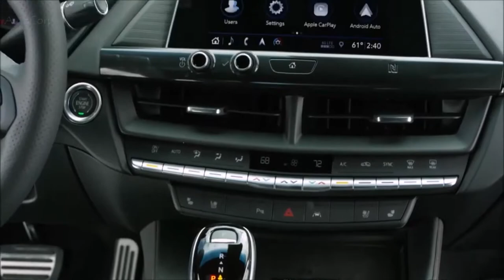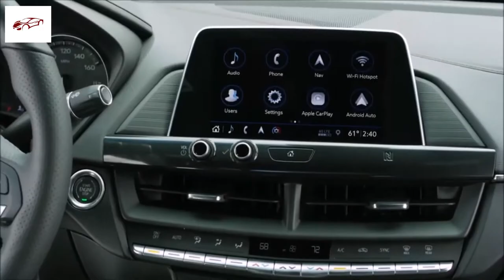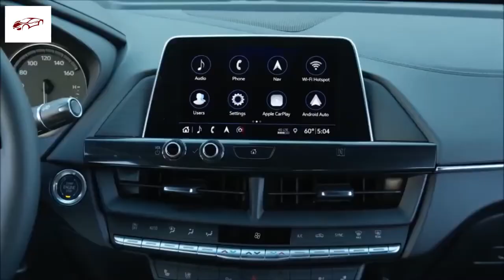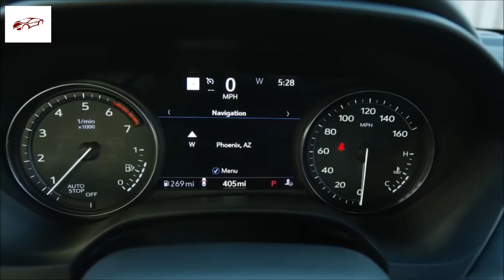Cadillac CT4 | $39,590 Compact Executive Sedan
cadillac cts v,
cadillac escalade,
cadillac three,
cadillac ranch,
cadillac records,
cadillac xt6,
cadillac ct5,
cadillac cts,
cadillac ats,
cadillac allante,
cadillac ats 2.0t,
cadillac ats coupe,
cadillac ats v coupe,
cadillac ats review,
cadillac ats 2013,
a cadillac escalade,
a cadillac for your troubles,
a cadillac car,
a cadillac truck,
a cadillac is not a car to scorn,
a cadillac a pretty girl and some money,
a cadillac converter,
a cadillac don't come easy,
cadillac brougham,
cadillac blackwing,
cadillac boys,
cadillac black,
cadillac burnout,
cadillac build,
cadillac blues,
cadillac beyonce,
wendell b cadillac willy,
bun b cadillac,
big b cadillac,
cardi b cadillac,
bun b cadillac music,
b channel cadillac,
b 52 cadillac of the sky,
cadillac records johnny b goode,
cadillac ct6,
cadillac ct4,
cadillac ct5 v,
cadillac ct6 v,
cadillac cts v coupe,
pimp c cadillac,
pimp c cadillac music,
c c catch cadillac,
cadillac c los,
cadillac c,
1970 cadillac c deville,
los fabulosos cadillacs c.j,
cadillac cts c,
cadillac don,
cadillac deville,
cadillac dts,
cadillac don peanut butter jelly,
cadillac drive,
cadillac dreams,
cadillac desert,
cadillac don pimp,
mc nas d cadillac,
triple d cadillac,
lara d cadillac,
mc shy d cadillac,
triple d cadillac #3,
cadillac brougham d'elegance,
cadillac d'elegance,
cadillac fleetwood brougham d'elegance,
cadillac escalade 2020,
cadillac eldorado,
cadillac elr,
cadillac escalade 2019,
cadillac escalade esv,
cadillac escalade ext,
cadillac escalade 2021,
eazy e cadillac,
e&g grill cadillac,
cadillac e dinosauri,
e 40 cadillac,
cadillac tah e money bags,
rita cadillac e lu schievano,
cadillac e,
kim e cadillac,
cadillac fleetwood,
cadillac fleetwood brougham,
cadillac fleetwood lowrider,
cadillac fest,
cadillac for sale,
cadillac fleetwood beating,
cadillac forza horizon 4,
cadillac fender removal,
cadillac don f that b,
los f cadillacs,
cadillac girl,
cadillac grills,
cadillac gta,
cadillac gage commando,
cadillac golf cart,
cadillac gets in dead meat,
cadillac grainer string band,
cadillac gacha life,
tax g cadillac talk,
junior g cadillac,
b.g cadillac,
g eazy cadillac,
pachino dino cadillac g,
cadillac song,
cadillac escalade vs g class,
cadillac escalade vs g wagon,
cadillac hearse,
cadillac horn,
cadillac history,
cadillac hennessey,
cadillac hot rod,
cadillac headphones,
cadillac hybrid,
cadillac hydraulics,
h trom ou cadillac,
cadillac in the swamp,
cadillac interior,
cadillac in the back,
cadillac instrumental,
cadillac in india,
cadillac in the sky,
cadillac in gta,
cadillac in bangladesh,
i'm my cadillac,
cadillac joe,
cadillac jack,
cadillac jones,
cadillac jackson,
cadillac jwet la gate,
cadillac jack favor,
cadillac jay leno,
cadillac jeep,
jessie j cadillac song,
j&j cadillac,
j holiday cadillac,
j dilla cadillac,
cadillac don j money pimp,
cadillac juicy j,
j&j security cadillac,
cadillac tah j lo,
cadillac kimberly,
cadillac kind,
cadillac kings,
cadillac key,
cadillac kingdom,
cadillac key fob,
cadillac karaoke,
cadillac kimberly phaedra,
cadillac lyriq,
cadillac lowrider,
cadillac love,
cadillac limousine,
cadillac ls swap,
cadillac logo,
cadillac live,
cadillac lowrider build,
cadillac cts 6.2 l supercharged acceleration,
cadillac l head v8,
cadillac dts l,
cadillac cts 6.2 l v8 sound,
cadillac cts 6.2 l supercharged,
huge l cadillacis,
cadillac cts 6.2 l v8,
cadillac l'amour fou,
cadillac man,
cadillac music,
cadillac margarita,
cadillac miguel,
cadillac mest,
cadillac man trailer,
cadillac michigan,
cadillac mike,
m pap padonew cadillac,
m pap padonew cadillac lyrics,
cadillac m,
cadillac northstar,
cadillac night vision,
cadillac new song,
cadillac new,
cadillac nurburgring,
cadillac northstar engine,
cadillac night drive,
cadillac new car,
guitars and cadillacs,
cadillac n,
cadillac cts k&n air filter,
cadillac n dinosaur,
cadillac bump n run,
n'est pas cadillac commercial,
cadillac bone thugs n harmony,
cadillac on 22's,
cadillac of the skies,
cadillac one,
cadillac on 26s,
cadillac on 24s,
cadillac on swangas,
cadillac on 28s,
cadillac on 30s,
o cadillac roberto carlos,